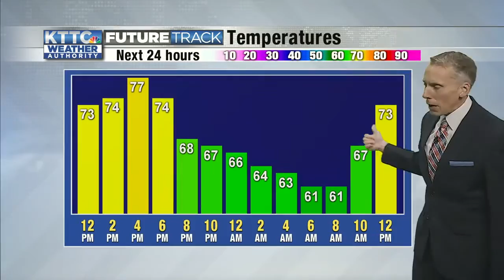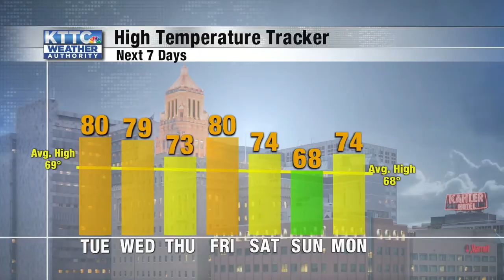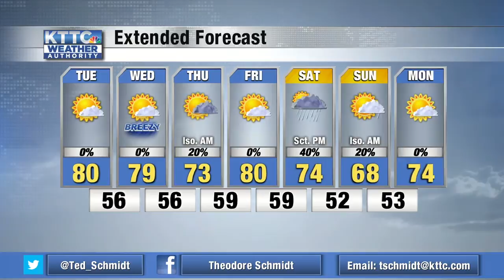Ted's Monday Noon Weather 9/21/2020